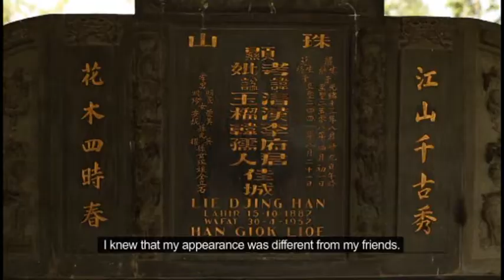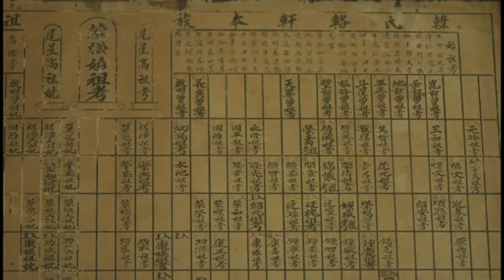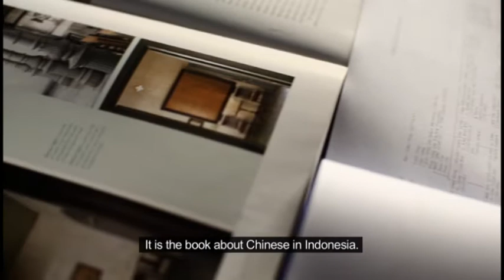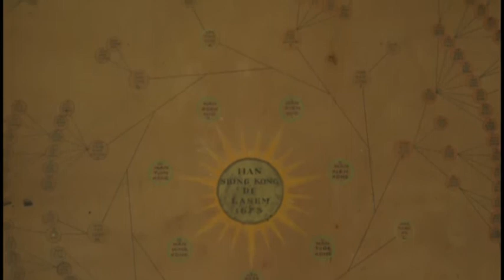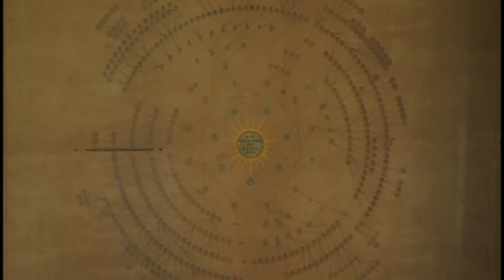My China Roots' CEO Huihan Lie in the History Channel's documentary South of the Ocean: A New World